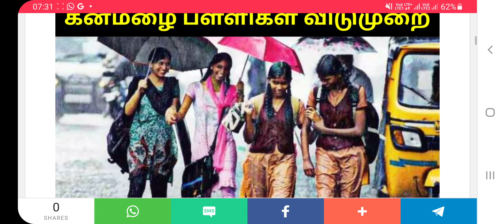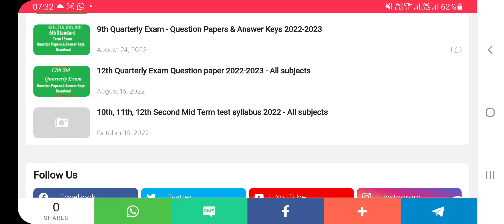தொடர் மழை காரணமாக பள்ளி ,கல்லூரிகள் விடுமுறை (3-11-20222)